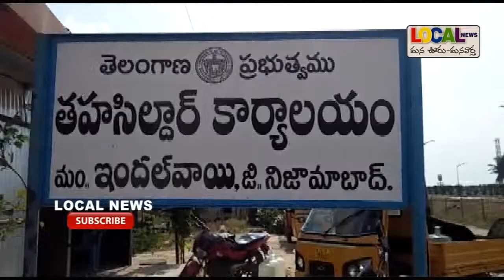INDALAWAI LO BHOOMI KOSAM YOUVAKUDU ATHMA HATHYA YATHNAM LOCAL NEWS NIZAMABAD